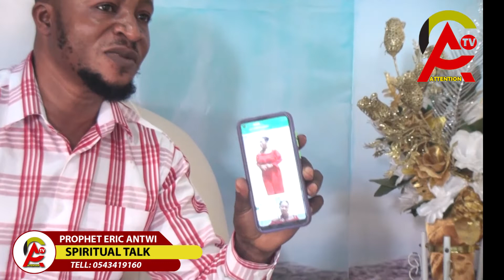HMM!!! THE DRIVERS CAN'T STR$$$ US, GOVERNMENT WON'T BRING BACK TOLL- COMPUTERMAN SPEAKS FINALLY OOO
THE DUABO LIVE SHOW ON ATTENTIONTV THUSDAY 4TH DECEMBER 2021.

,allowance is made for dair use of perpose such us criticism,
scholarship and reseach.
artistic work either in the original language or in a translation shall
not be an infringment of the right of the auther as the room is made for the purpose
of fair practice.